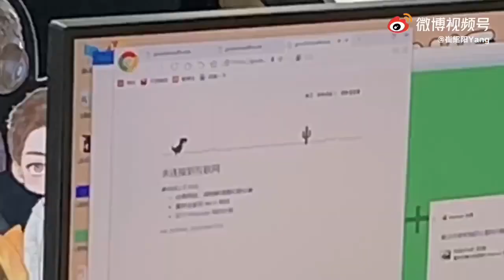【ZGDX VLOG】《Khi Em Mỉm Cười Rất Đẹp/Falling Into Your Smile》Hứa Khải Xu Kai-Trình Tiêu Cheng Xiao